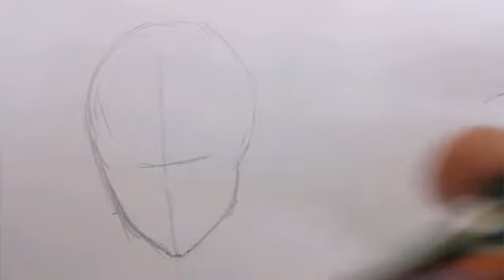How to draw anime boy